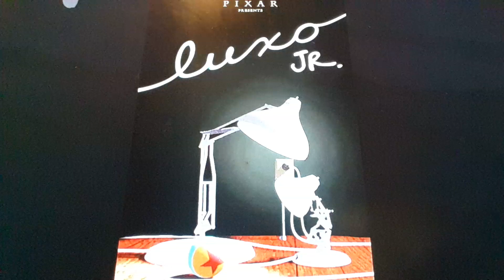Horacio the handsnake - Luxo Jr. (short film)